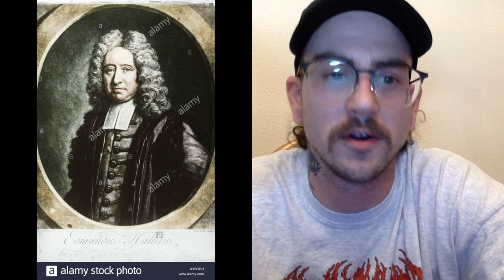THE HOLLOW EARTH PT 1 - THEORIES AND ADMIRAL RICHARD BYRD'S EXPEDITIONS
ARE THE SECRETS OF THE WORLD MILES BENEATH OUR FEET? IS THERE A COMPLETELY UNDISCOVERED WORLD INSIDE OF EARTH? DO GIANTS LIVE THERE? IS THAT WHERE BIGFOOT BE HIDING AT?